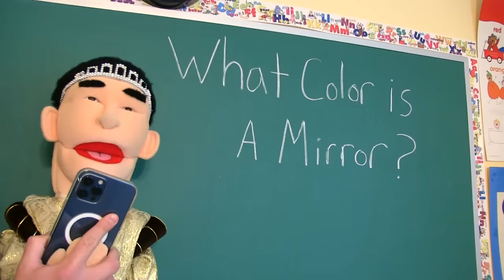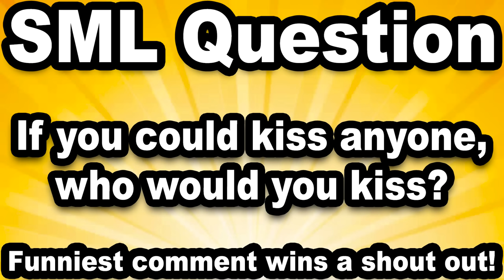SML Movie: Spin The Bottle!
Junior and his friends play spin the bottle!